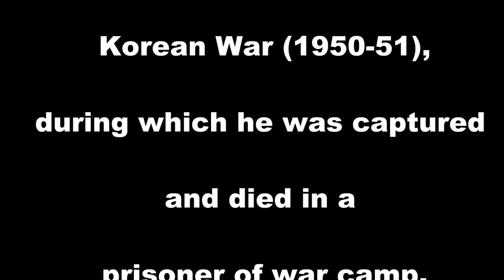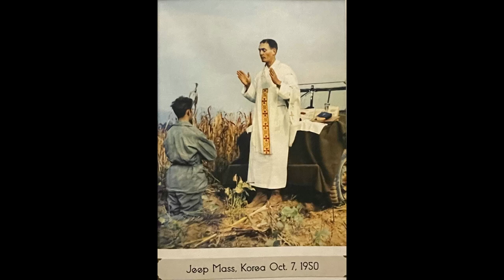Kapaun Funeral Service-Sept 30, 2021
Video of the beginning of Father Kapaun's funeral @ Hartman Arena,  Park  City, Kansas on Sept 30, 2021